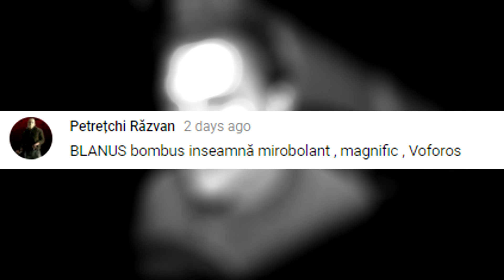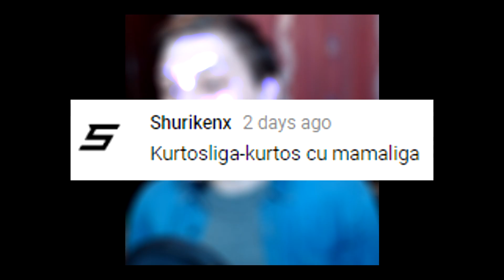INVENTATI NOI CUVINTE! (V-AM CERUT SA #02)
➤Sper ca aceasta serie sa va placa chiar daca nu este gaming si sper sa primesc cat mai mult feedback din partea voastra! Va multumesc

Deci acum 2 zile v-am cerut sa inventati VOI noi cuvinte romanesti,fie ca sunt ele obiecte,simptome de boli sau combinatii nebunesti de mancare...